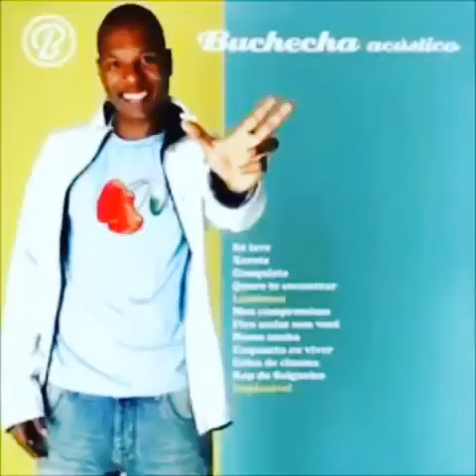Buchecha Rap Do Salgueiro Acústico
Contato para Shows:
Vendas e Produção Executiva